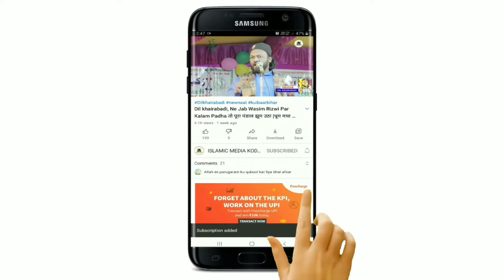शहर अंजुम की सबसे खुबसूरत गजल 2024 | Shahar Anjum | मोहब्बत करके में | Taljhari Mushaira 2024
Shayra
Shahar Anjum Barabanki